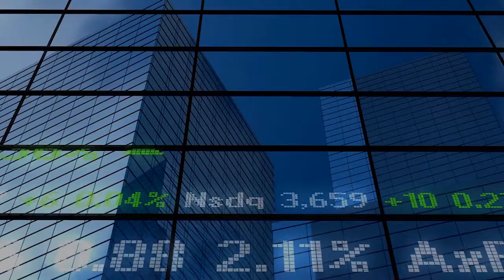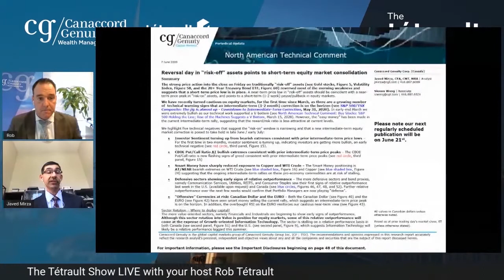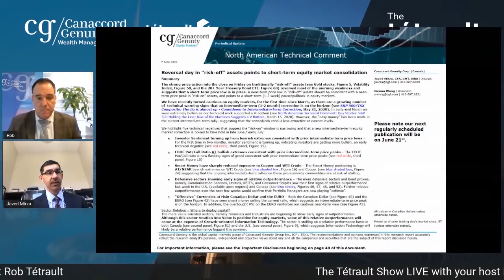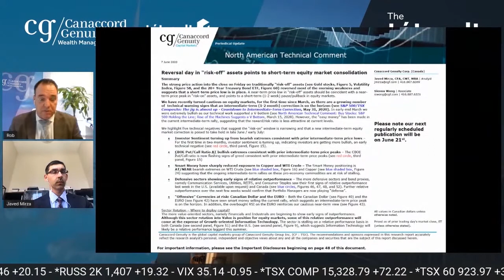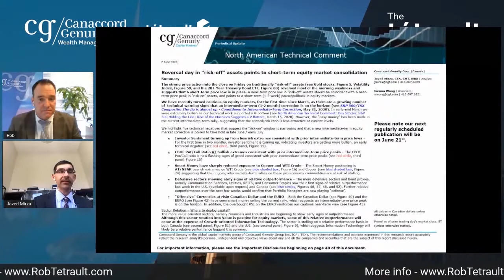Short Term Equity Market Consolidation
This episode's guest on The Tetrault Show is Javed Mirza, CFA, CMT, MBA, Quantitative/Technical Analyst | Research from Canaccord Genuity Corp.

Back by popular demand, Javed will be sharing his technical stock market analysis and provide us with an update on his market outlook for the rest of 2020.

Javed is one of the best in his field. He's a true expert when it comes to quantitative & technical analysis.

In this clip he explain what short term equity market consolidation is.

to set up your FREE, no obligation consultation.